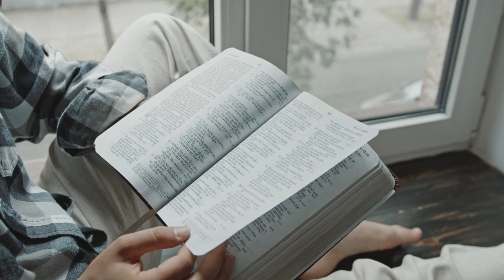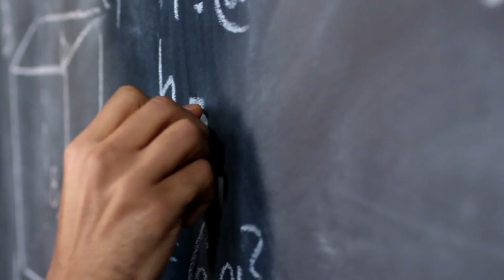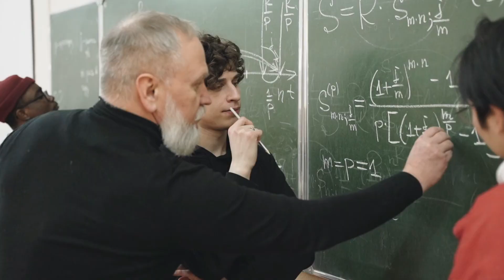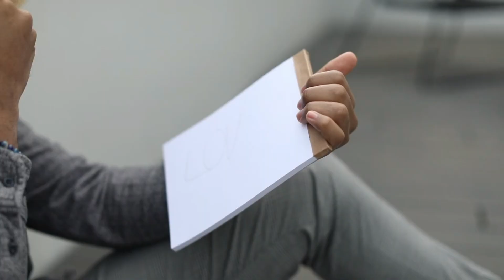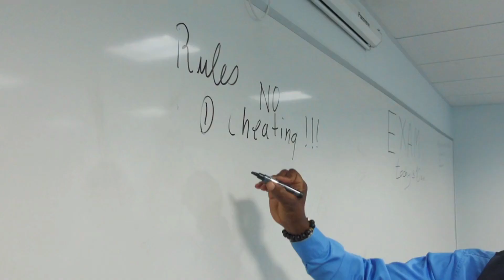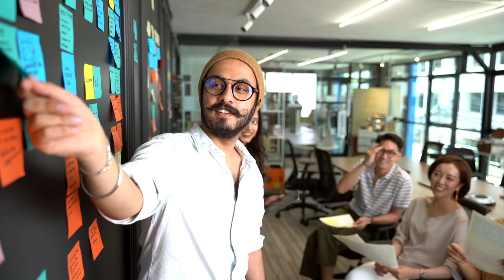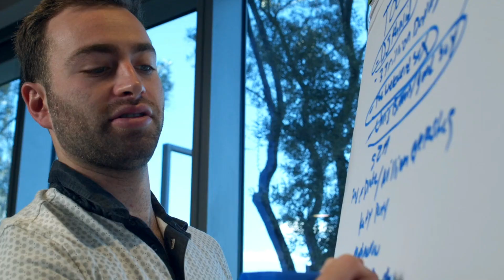8 Traits of SIGMA Males That Women Find IRRESISTABLE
8 Traits of SIGMA Males That Women Find IRRESISTABLE

Have you ever felt drawn in by a Sigma male's alluring aura? Because of their air of mystery, which makes people curious about what they are really like, these puzzling individuals are frequently regarded as the lone wolves of society. They appear to draw women in particular. But why are these men in the first place so fascinating? In this fascinating video, we'll look at 8 traits of sigma males that women find irresistible. We will dig deeper and further into their attraction, remarkably accurate people reading, and sensibility. You will comprehend the mechanisms underlying sigma male attraction and discover what makes them so elegant to females.

Taggs: The Alpha Blueprint,alphablueprint,thealphablueprint,Alpha,alpha,Alpha male,alphamale,alpha male,Sigma empath,sigma empath,Sigma,Sigma male,sigma male,sigma,Dominant,dominant,how to get girls,how to be,Social skills,social skills,skills,high value male,high value,High value,High value male,Male,male,tutorial,how to,masculinity,masculine,Masculine,motivation,Motivation,Strong,Sigma males,sigma males,womenizer,dating,dating tips,how to get girls to like you